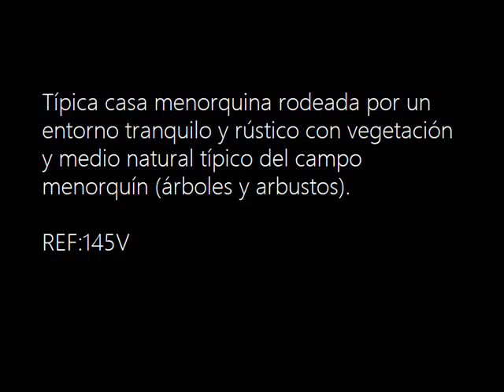Compra Casa en Maó - TÍPICA DE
Típica de campo menorquina rodeada por un entorno... Para más información visita